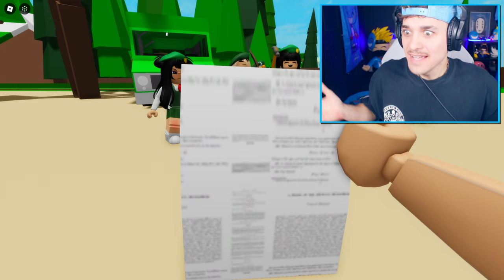Calixo VS Girl Scouts (Brookhaven RP)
GIRL SCOUTS Had Secret.. I went Undercover! (Brookhaven RP)